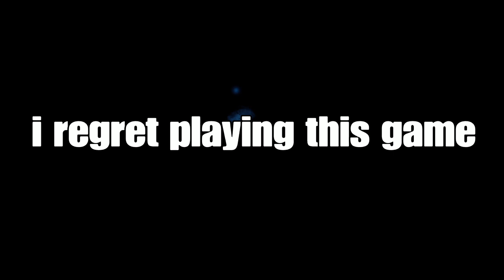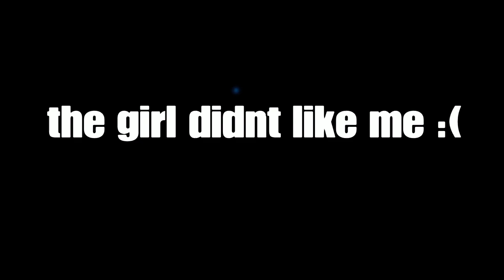i hate rec room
hey guys welcome to another video today im play recroom its a funny video so i suggest you watch